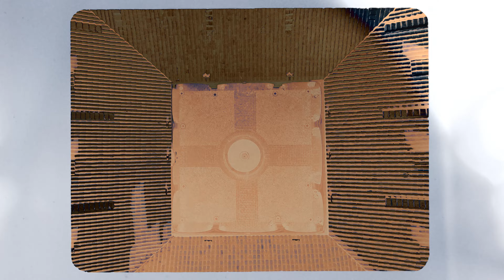A Mi Modo ⛓️ viejoLQR ❌ Randy ❌ Diccionario Lirical (Prod: Dreams_inc. 🎛️❌ Versal Films 🎥)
A Mi Modo ⛓️ viejoLQR ❌ Randy ❌ Diccionario Lirical (Prod: Dreams_inc. 🎛️❌ Versal Films 🎥) LoQueRa203 Elite Lleka JessStreet The One K´aj
Seguimos soltando mas shit pa loquear mis brows!!! con el Versal y en Chochue!!! 🍻🎶⛓️

Randy.

ViejoLQR.

DiccionarioLirical.

Dreams Inc.

Versal Films

Nuestro Segundo Vidio suelto
💥A Mi Modo💥